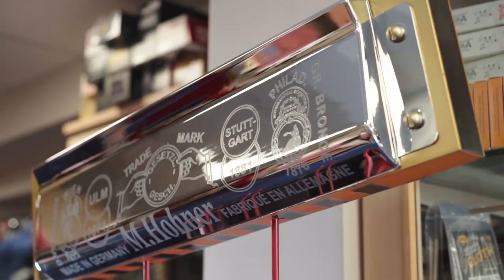Ogled trgovin MUSIC MAX | Glasbeni instrumenti, oprema in pribor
MUSIC MAX trgovina LJUBLJANA - BREZPLAČNO PARKIRANJE!
Šmartinska 106
1000 LJUBLJANA, Slovenija
Tel.: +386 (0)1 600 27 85

Delovni čas:
PO-PE 9:00 - 19:00
SO 10:00 - 14:00

MUSIC MAX trgovina ZAGREB - BREZPLAČNO PARKIRANJE!
KingCross, Škorpikova 34
10 000 ZAGREB, Hrvaška

Delovni čas:
PO-SO  9:00 - 21:00
NED  9:00 - 20:00

MUSIC MAX trgovina CELJE
Levstikova 1d
3000 CELJE, Slovenija

Delovni čas:
PO-PE 9:00 - 19:00
SAT 9:00 - 12:30

MUSIC MAX trgovina MARIBOR
Levstikova 1d
2000 MARIBOR, Slovenija

Delovni čas:
PO-PE 9:00 - 19:00
SAT 9:00 - 12:30

MUSIC MAX skladišče CELJE
Aškerčeva 16
3000 CELJE, Slovenija
​Mob.: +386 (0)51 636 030

Delovni čas:
PO-PE 8:00 - 16:00

Trgovina z glasbili Music Max. Naročite lahko preko spleta.